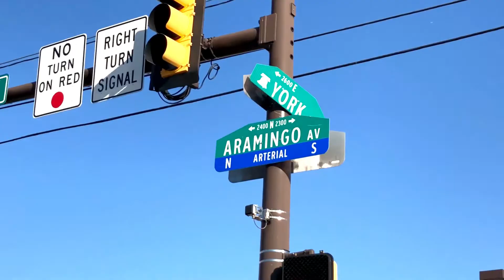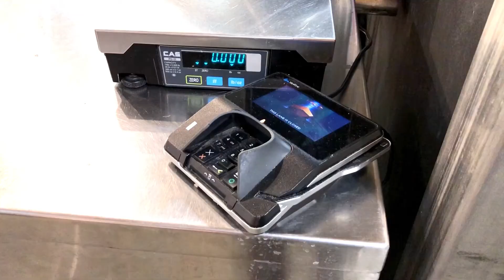MV Shot with iPhone 8 plus [BEST RESULT]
Skrewtape "Sell it for two" prod by IceRocks
Film and edited by Planetary P